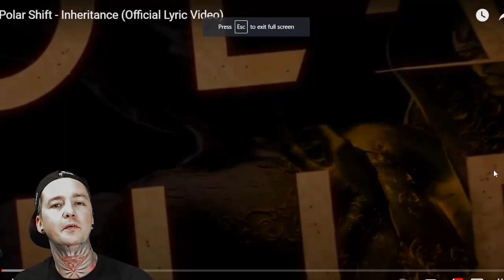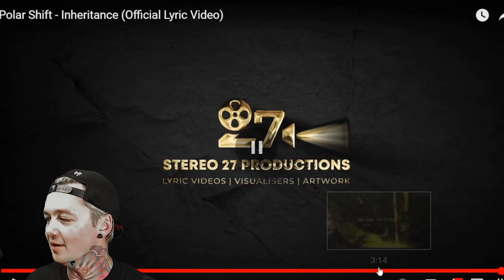Polar Shift - Inheritance (Reaction)